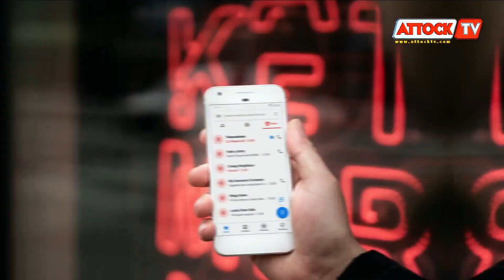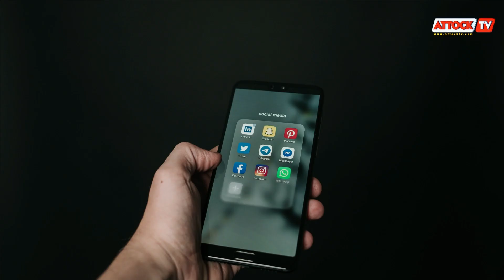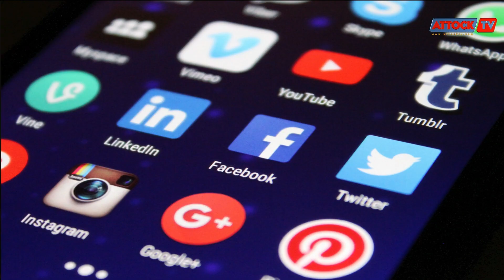Parents Alert ! Social Media Ka Positive Use Kesy ! What is Social Media Detoxification ! Attock TV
How to avoid bad impacts of social media?
What is social media detoxification?